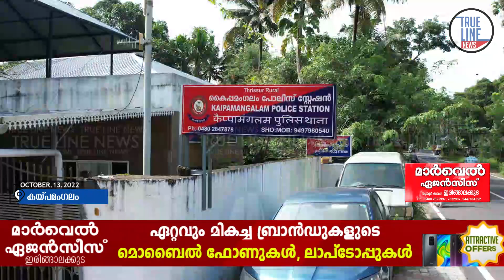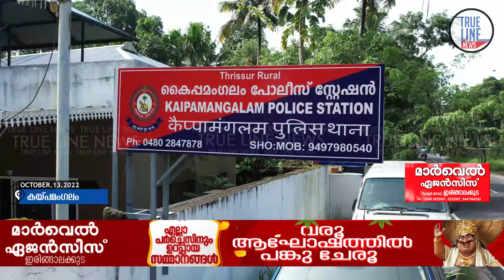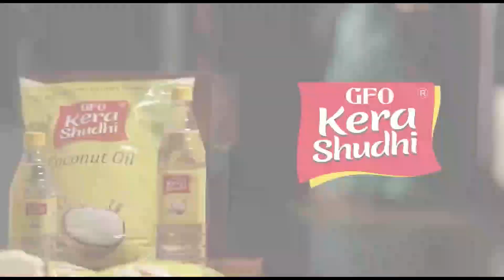ഡി.വൈ.എഫ്.ഐ യൂണിറ്റ് സെക്രട്ടറി ഉൾപ്പെടെ രണ്ട് പേരെ ആക്രമിച്ച കേസിlല്‍ രണ്ട് പേര്‍ പിടിയില്‍